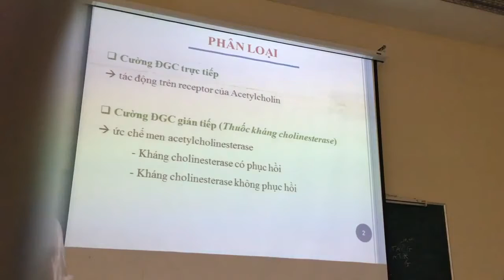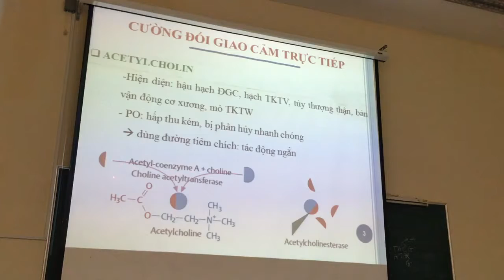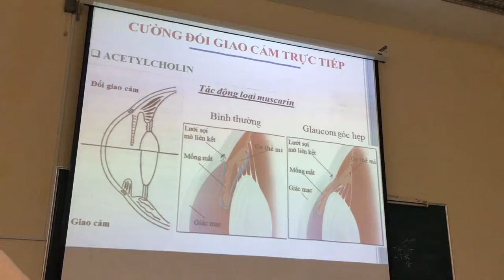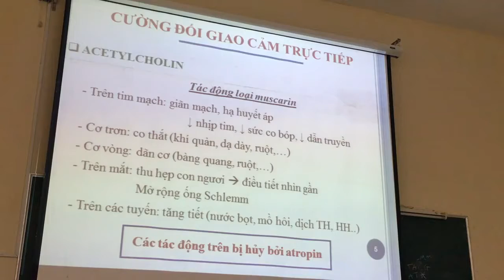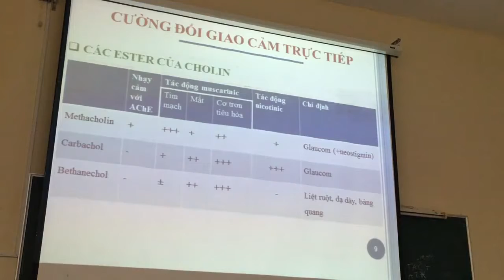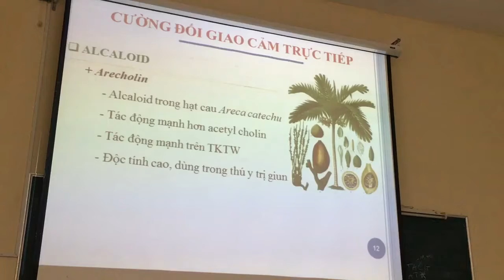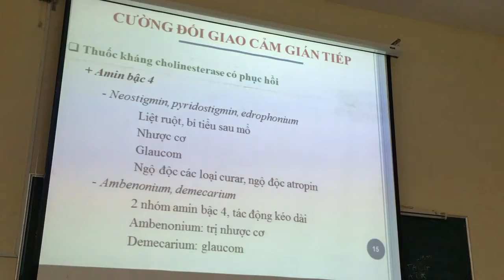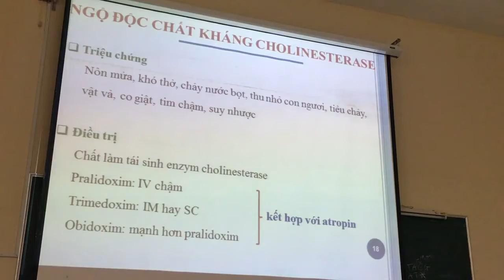B2 Thuốc cường đối giao cảm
Đại học Y Dược TP. HCM